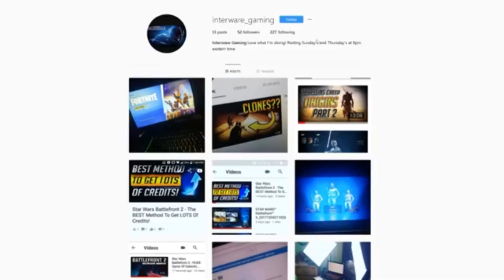Cringe Edits: Welcome to interware gaming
srry i had to do this to u bud. guys acc sub to his channel he has great fortnite and gaming content so give him some new subs.